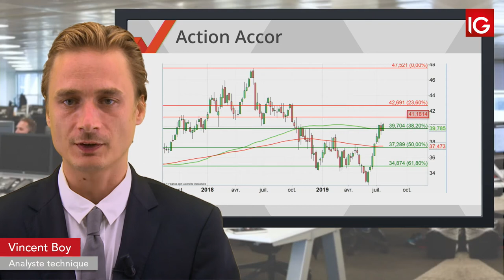Bourse - ACCOR, soutien d’un intermédiaire - IG 23.07.2019